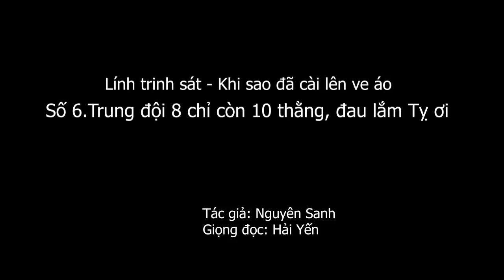1.411 (6). Trung đội 8 chỉ còn 10 thằng